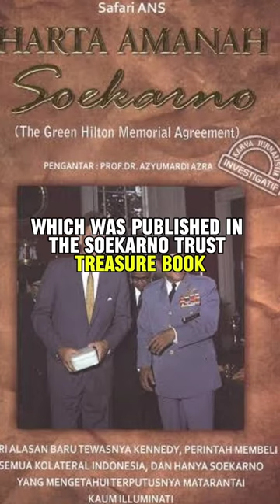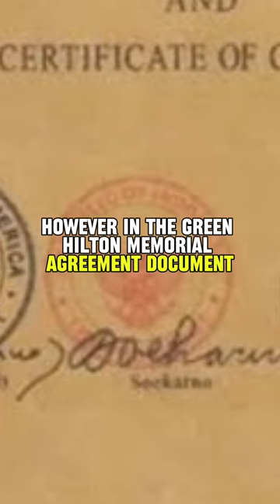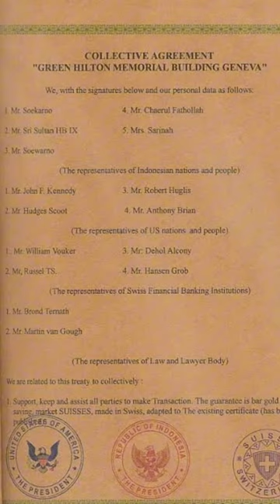Is It True Soekarno Own 57000 Tons of Gold In Swiss Bank ???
Explore the intriguing tale surrounding Sukarno's alleged 57,000 tons of gold stored in a Swiss bank in this thought-provoking video. Join us as we delve into the controversy of The Green Hilton Memorial Agreement, documented in Safari ANS's Sukarno Trust Treasure Book. Did the agreement truly take place on November 14, 1963, in Geneva, Switzerland, as claimed by Safari? Uncover the facts as we examine the historical context, including Bung Karno's assertion of the gold as war booty and the discreet visits of Indonesian officials to UBS or Swiss Bank. However, skepticism arises with historian Asvi Marwan Adam questioning the validity of the document and proposing testing by the National Archives of the Republic of Indonesia. Key discrepancies, such as the seal depicting Garuda Pancasila instead of rice, cotton, and stars, and the absence of any mention of the agreement by the United States, add layers of mystery to this narrative.
As we explore these intricacies, we also address the timing of the alleged meeting between Bung Karno and Kennedy in the United States on April 24, 1961, conflicting with the supposed Geneva agreement. Join us on a journey to separate fact from fiction, questioning the authenticity of this historical account and unraveling the complexities surrounding Sukarno's claimed gold wealth.